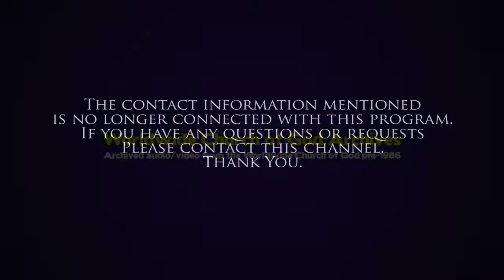Radio: God's Plan and Why Men Suffer Now [The World Tomorrow with Herbert W Armstrong]